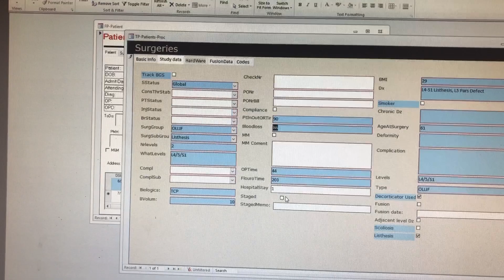IMG 0481 OLLIF THE DATA AND RESULTS ARE UNDENIABLE SPINE CARE NEED TO CHANGE